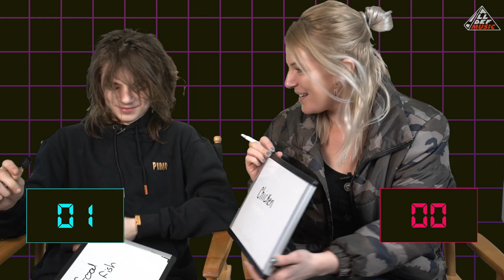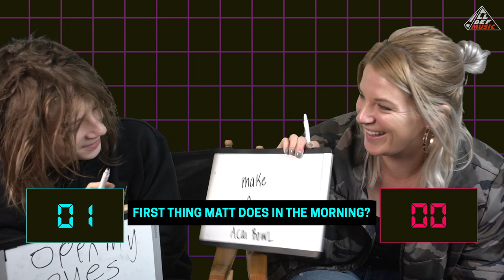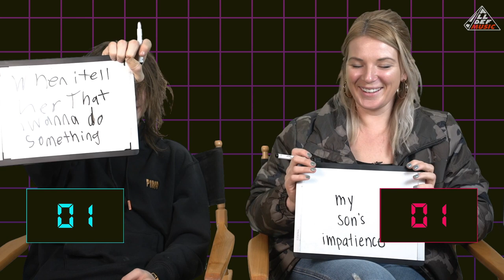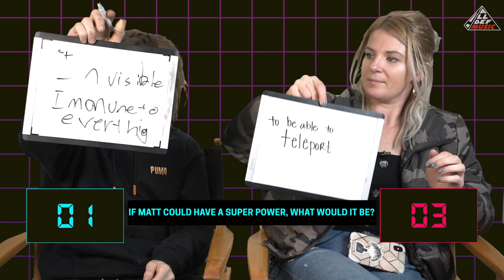Artist Relations with Matt Ox | All Def Music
Producer: Kelli Huarte
Director: Kelli Huarte
DP: Zach Foster
Cam Op: Joel Ortiz
Sound: Mike Robertson
DIT: Derrick Beiter
Production Coordinator: Natali Micciche
Talent Coordinator: Tanisha Mickel
Editor: Chris Russell